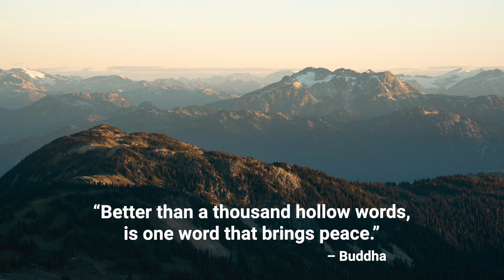Motivational and Inspiring Music (Nature, Meditation, Relax, Calm, Ambient, Study, Deep Focus)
A beautiful song and quote to help you on your day.